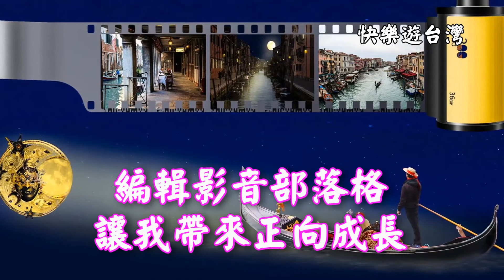【快樂遊台灣】有夢最美 希望就相隨-我一直腳踏實地 認真追逐一個夢想- 就是進軍youtube網站-成為全國登山界文武雙全的影音部落客...